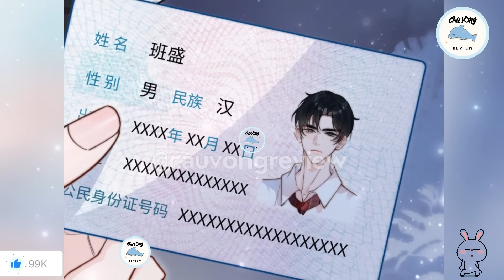HOTBOY TRÙM TRƯỜNG BẤT NGỜ GẶP LẠI BẠCH NGUYỆT QUANG CỦA ANH ẤY| Review Phim Truyện Tranh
EM CÓ NGHE THẤY TÔI NÓI KHÔNG - HOTBOY TRÙM TRƯỜNG BẤT NGỜ GẶP LẠI BẠCH NGUYỆT QUANG CỦA ANH ẤY | Review Phim Truyện Tranh Hay | Cầu Vồng Review
Cả nhà iu thấy hay quý mến ad có thể ủng hộ ad ly nước để ad có động lực ra nhìu video hơn nè:  MB    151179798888 😘

✧ Video do Cầu Vồng Review sản xuất, cấm reup dưới mọi hình thức.